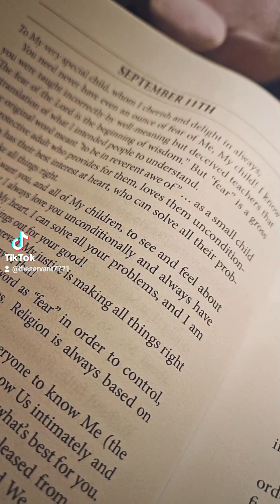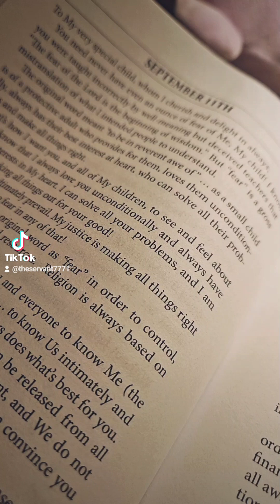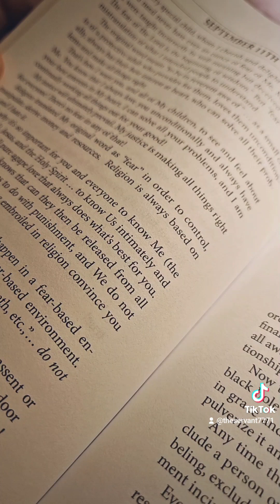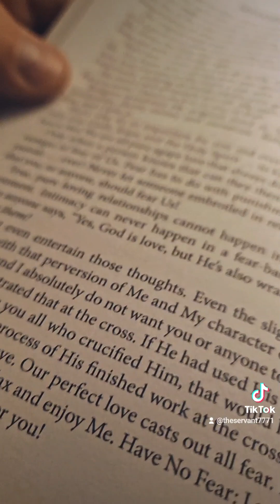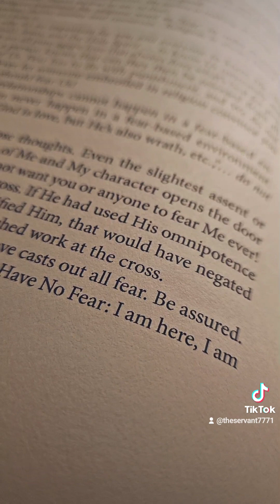Notes from Papa, September 11th